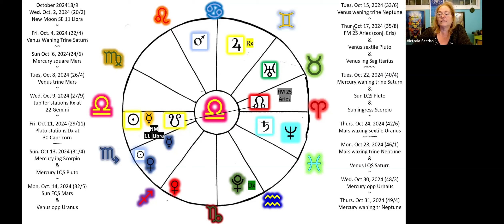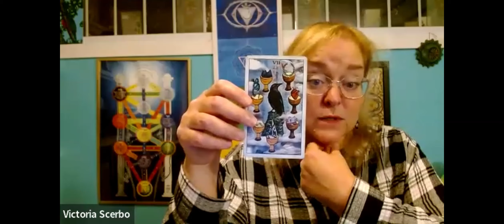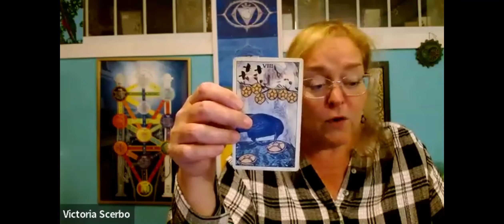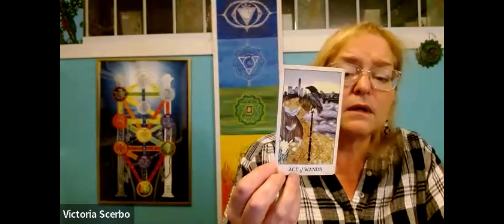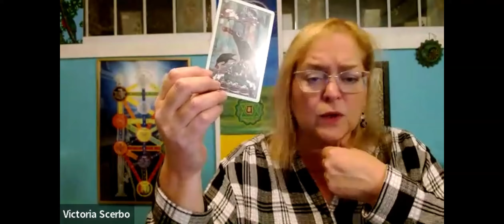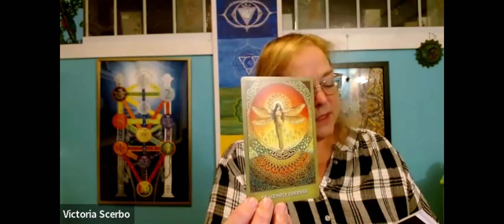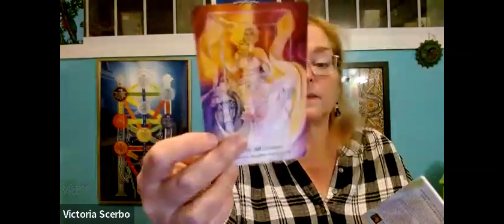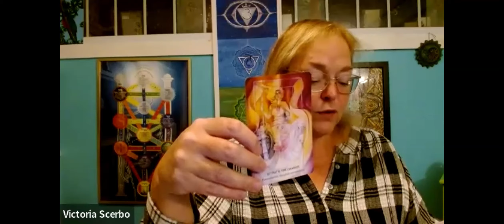Libra TarotScope for October 2024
In this video I look at the Astrology for the sign of Libra in October 2024 followed by a tarot reading (11:26) using the Crow Tarot, the Mystic Sisters oracle and the Tree of Life Oracle.
New class starting Monday October 14th 7-9 Eastern (6 weeks)